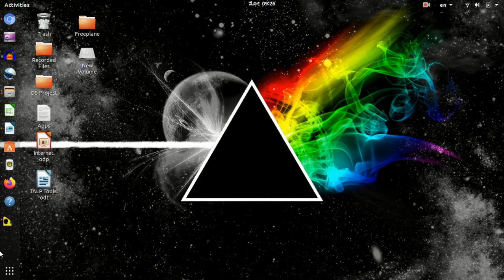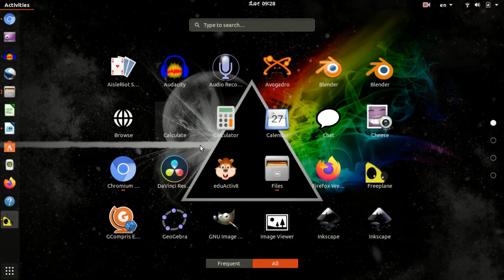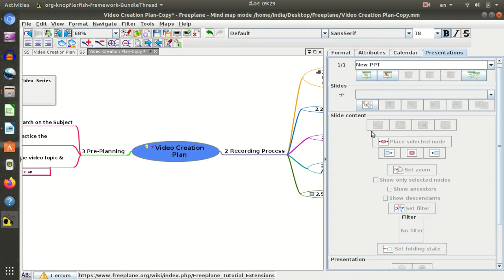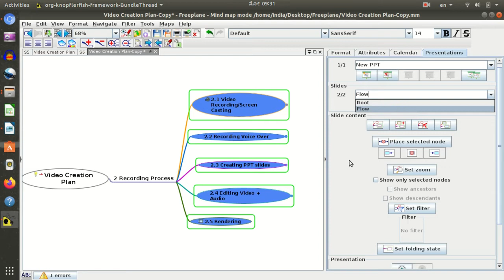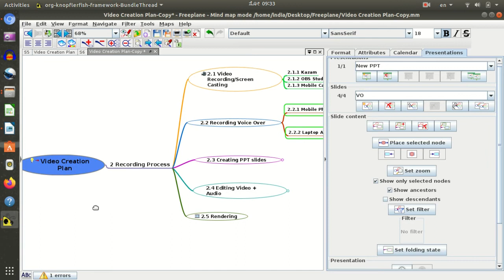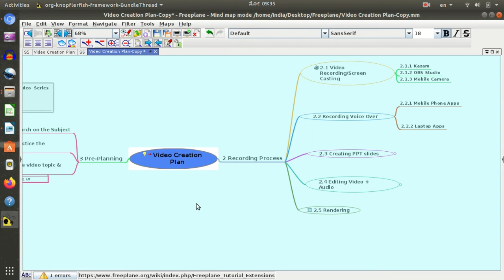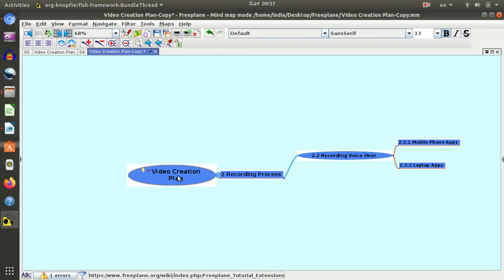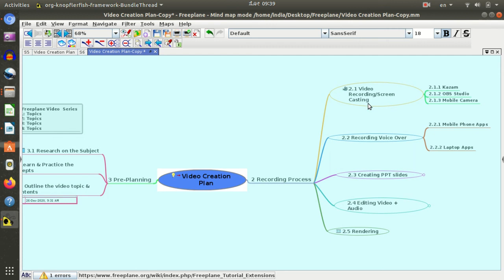Freeplane-Ubuntu-Kannada- Session 6 -ಫ್ರೀಪ್ಲೇನ್-ಉಬಂಟು-ಕನ್ನಡ